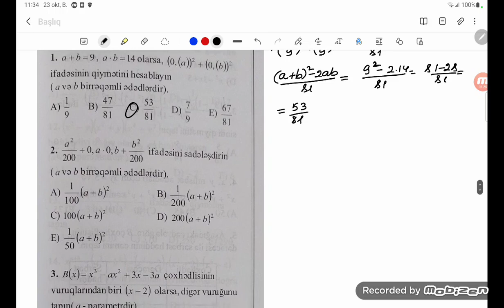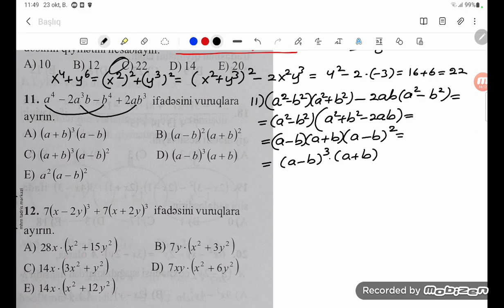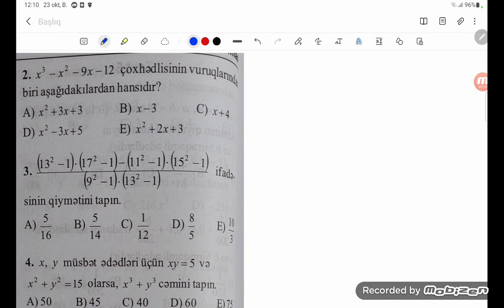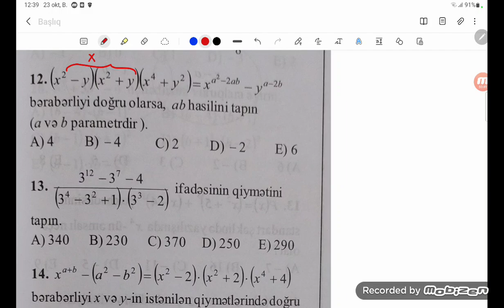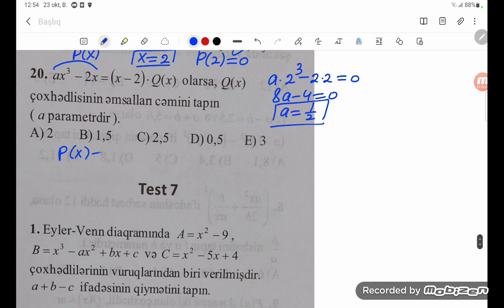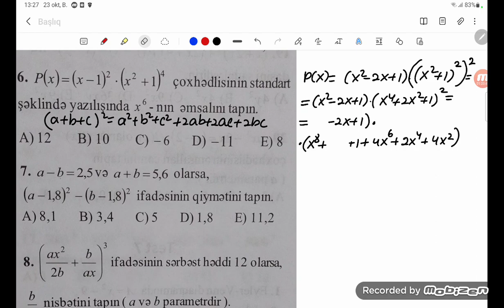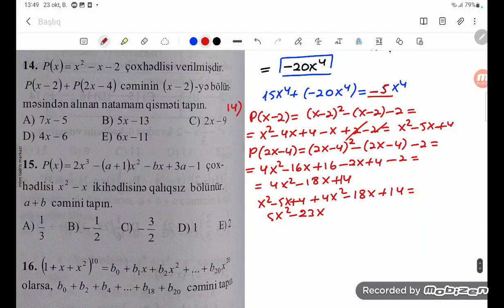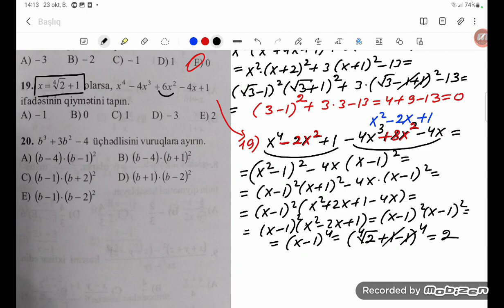MHM RİYAZİYYAT YENİ NƏŞR(2022) Çoxhədlinin vuruqlara ayrılması Test 5,6,7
MHM RİYAZİYYAT YENİ NƏŞR (2022) Çoxhədlinin vuruqlara ayrılması